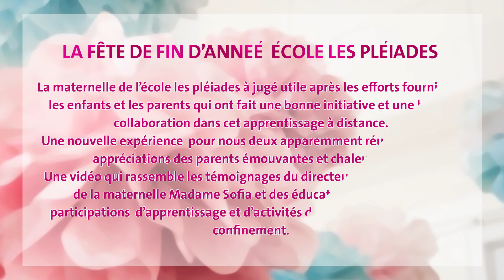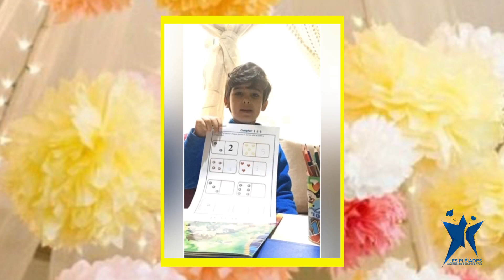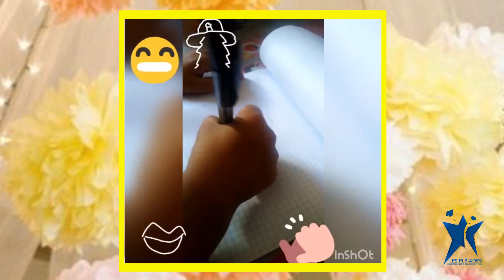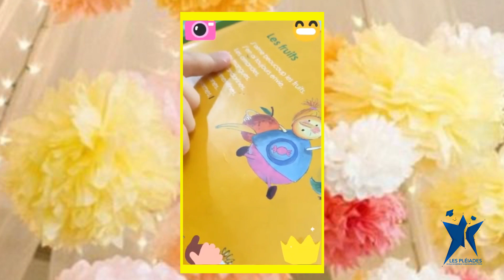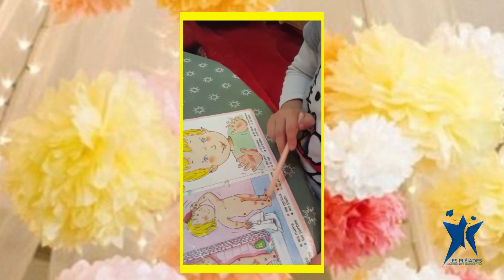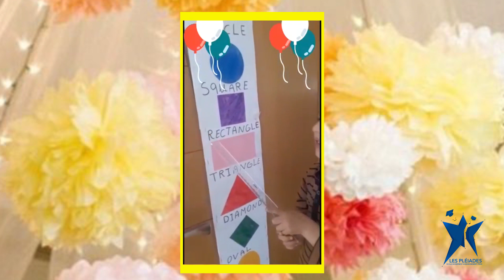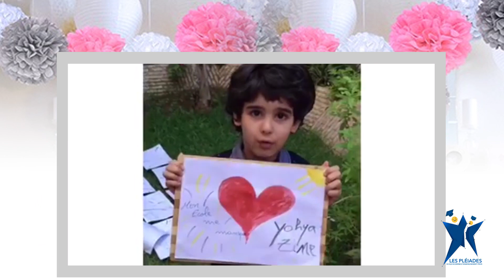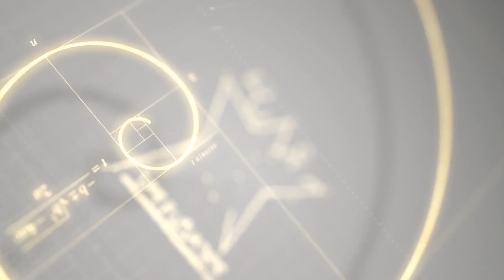CÉRÉMONIE DE CLÔTURE DE L'ANNÉE SCOLAIRE 2019/2020 (MATERNELLE)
ECOLE MODERNE LES PLEIADES